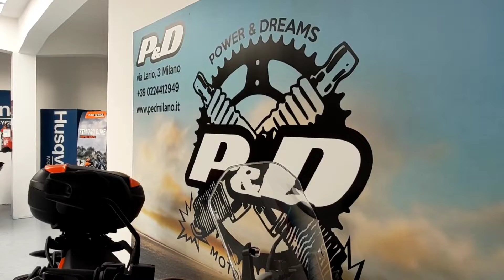KTM 1090 Adventure S - L 2018 usata a Milano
Concessionaria P&D KTM/Husqvarna
Via Lario 3 - Milano
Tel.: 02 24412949